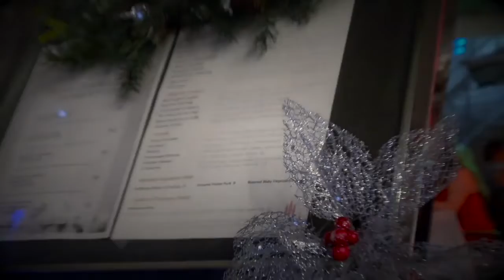Interview with Vive Miami | Toscana Divino - Miami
Francesco Giovanelli.  manager of our restaurant Toscana Divino in Brickell Miami, in an interview with Vive Miami, talking about our traditional cuisine and what's new.